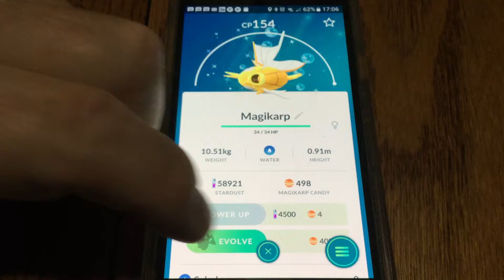Craziest Shiny Magikarp to Shiny Red Gyrados Evolution!!!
Evolved a super rare Shiny Gold Magikarp!!!